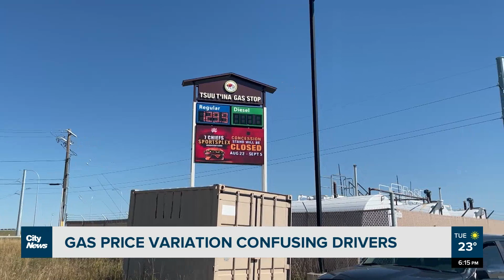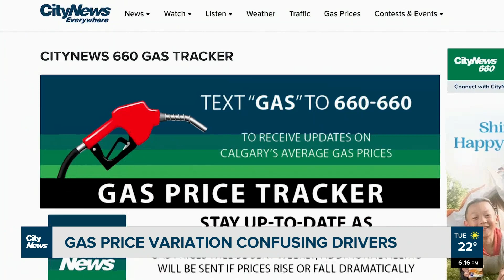As gas prices fluctuate, how can you find the cheapest station?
Gas prices are varying all around town and it could leave motorists wondering where they should fill up. Henna Saeed talks to drivers and asks an economist about the science behind this variation in prices.